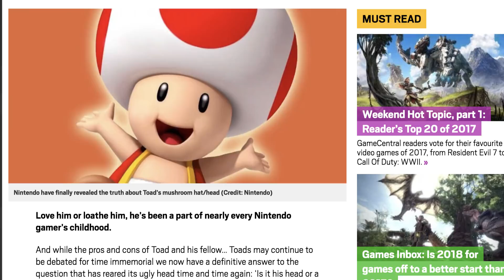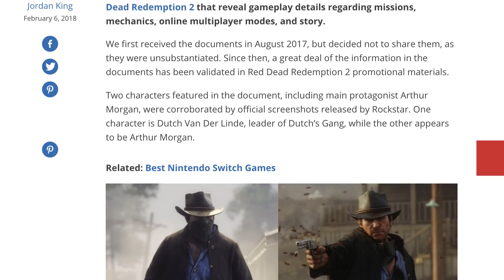Red Dead Redemption 2’s Massive Info Leak | The Miller Report #3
Red Dead Redemption 2 had all its info leaked this week, Shadow Of The Colossus continued to have people talking like idiots, Nintendo revealed that Toad does in fact have a screwed up head, and there were rumours about Metroid, Ridge Racer and a new Sonic Racing game.

But what does all this mean? Let's find out...